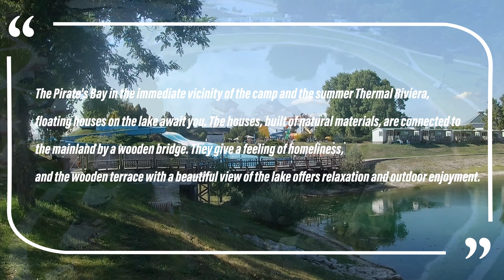Pirate bay - Terme Catez - Slovenia